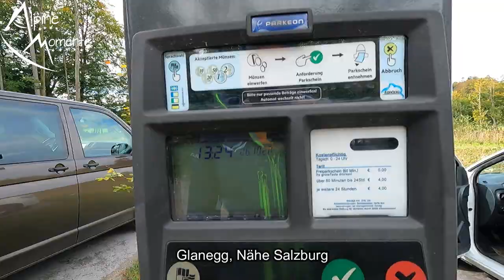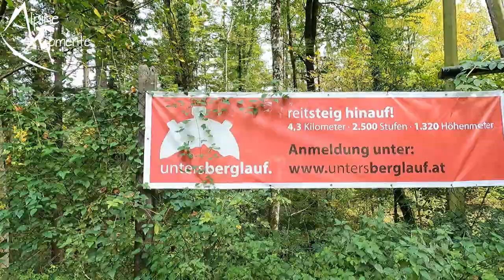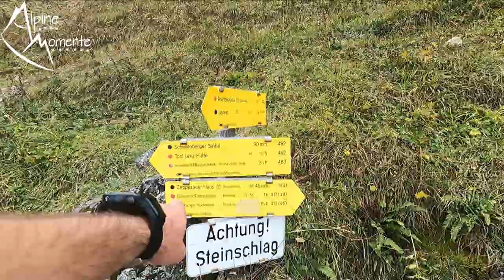IRRE!!! 4000 (!!!) Stufen führen auf diesen Berg! Untersberg via Dopplersteig & Reitsteig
Der Untersberg ist DER Hausberg der Salzburger. Über den Dopplersteig und den Reitsteig führen über 4000 Stufen auf diesen Berg. Kommentare unten rein.

Beschreibung: Wir starten in Glanegg und gehen durch's Rosittental neben dem Rosittenbach über den Dopplersteig zum Taxhamer Kreuz. Von dort geht es am Zeppezauer Haus vorbei zur Bergstation vom Untersberg, die direkt unter dem Geiereck ist. Vom Geiereck gelangt man in 15 Minuten auf den Salzburger Hochthron, auf den ich an diesem Tag nicht mehr gegangen bin. Abstieg über den einfacheren Reitsteig - ACHTUNG! 2.500 Stufen!

RUCKSÄCKE:
25L Kletterrucksack
32L Rucksack
45L Hochtourenrucksack

HELME:
Klettern / alpines Bergsteigen

9,1mm Einfachseil 60m